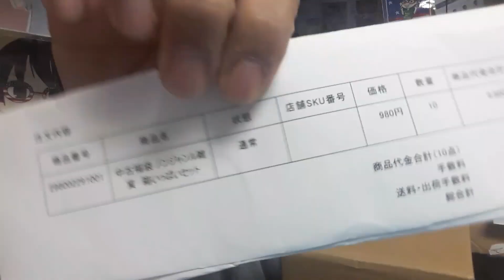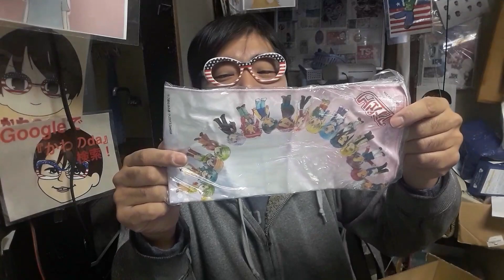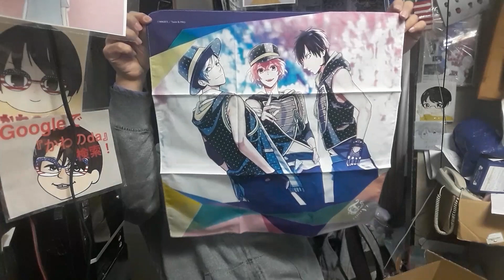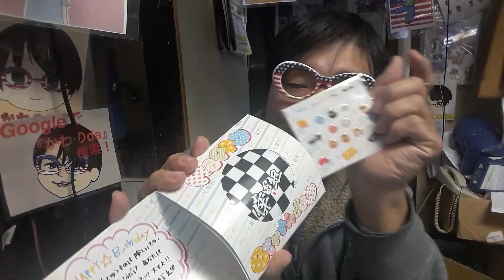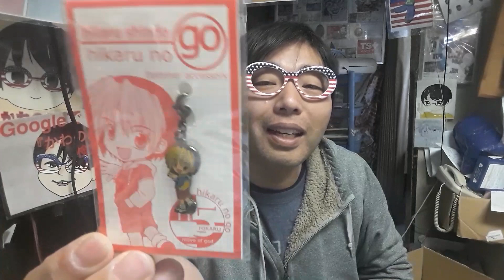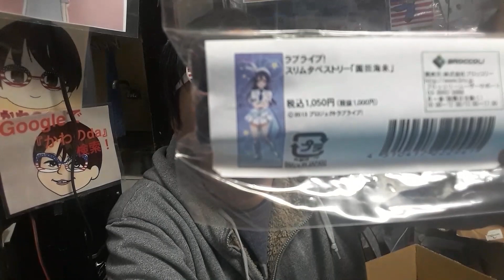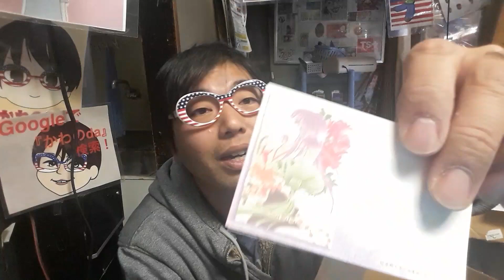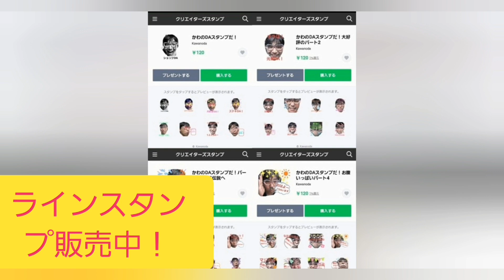開封動画！駿河屋さんノンジャンル雑貨福袋980円その2！2/10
毎週日曜日！
14:00〜池袋FM〈87.8MHz〉